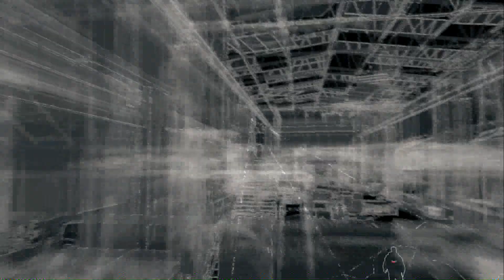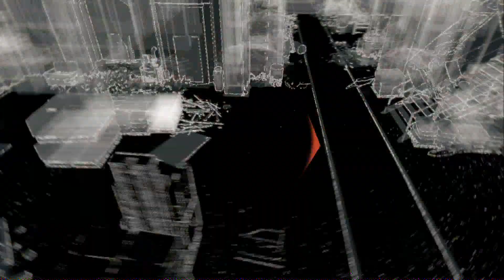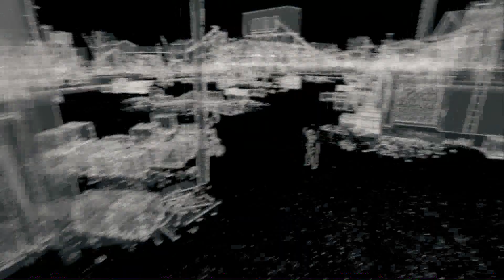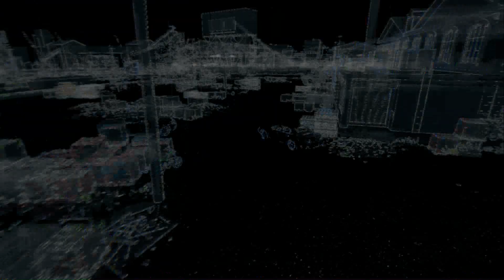Watch Dogs - Gameplay Walkthrough - Part 18 - Saving Bed Bug - (XboxOne/PS4) [HD]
"SAVING BED BUG" - Watch Dogs

Watch Dogs Walkthrough - Iraq placing a hit on Bed Bug was to happen sooner or later, but for our plan to work we must show Iraq the Bed bug is useful.